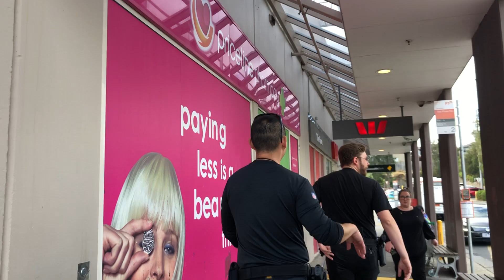Cops in action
Undercover police officers Special Ops ￼Question suspect￼